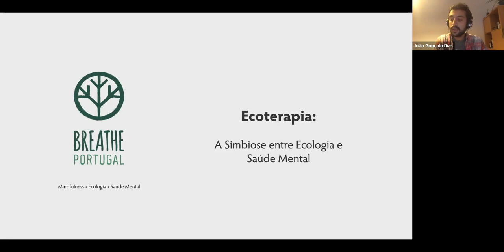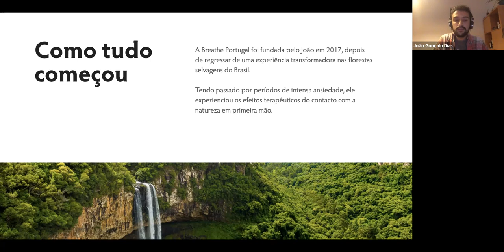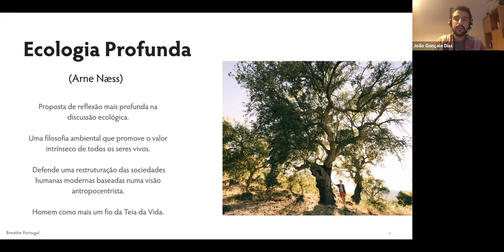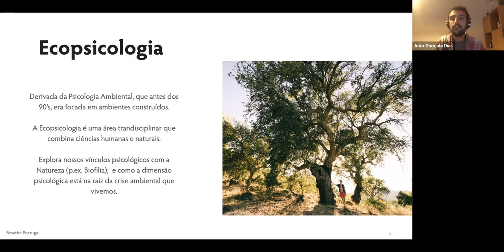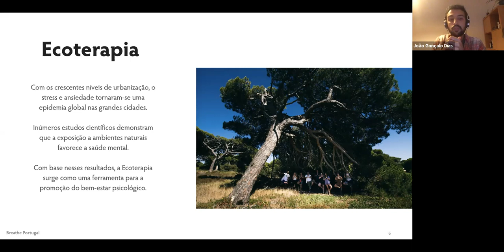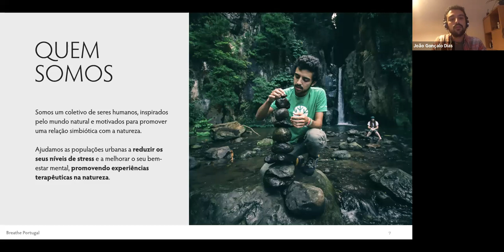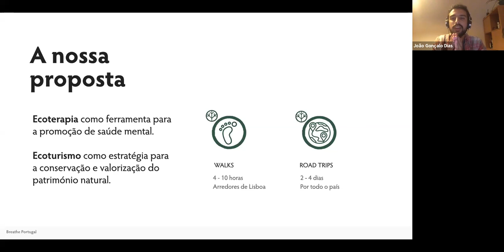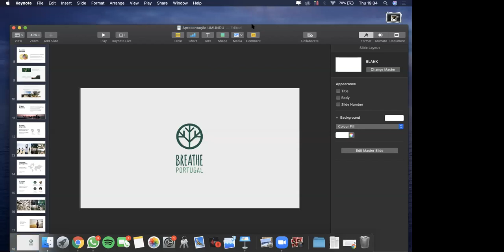Ecoterapia - 15.10.20 - Festival Umundu Lx 2020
► DESCRIÇÃO
Nesta palestra convidaremos o público a reflectir acerca do modo como o nosso distanciamento da natureza tem vindo a prejudicar o nosso bem-estar individual e colectivo.
Vamos explorar as consequências do nosso crescente afastamento dos ambientes naturais, mas também discutir a importância de encontrar soluções para que possamos restabelecer uma relação simbiótica com o mundo natural.
Ao compartilhar estudos e case studies, esperamos inspirar as pessoas a reconhecer a relação entre a nossa saúde mental, a nossa actual alienação da natureza e os desafios ecológicos globais que enfrentamos.

► APRESENTADO POR
João Gonçalo Dias